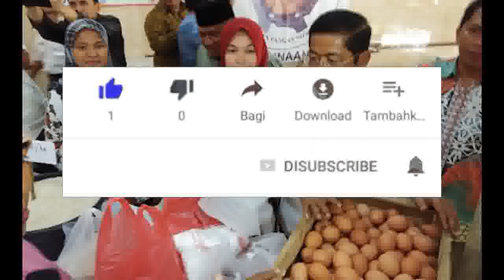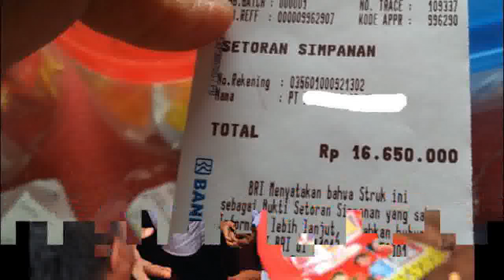PKH Tahap 4 Molor Info Penting anak Sekolah pkh hari ini info pkh hari ini pkh terbaru 2022 hari ini